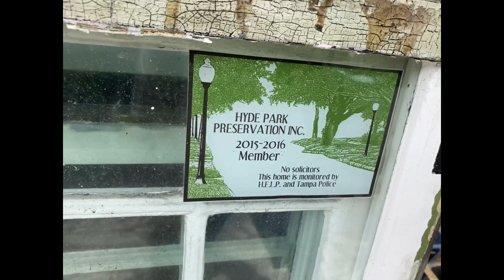Training People Is The Only Way To Solve This Problem.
Honestly, the reason stuff like this happens is because nobody knows what else to do with this stuff. It’s crazy. I’m going through it right now in every aspect of my business, from being overwhelmed with work to being unable to spend the time necessary to train people. And even the people I do train, a day at a time, a week at a time, walk away with just a drop in the bucket of what they need to know. This is stuff that artisans used to take for granted. Now the knowledge is in danger of disappearing forever. And why? Because we’ll made stuff doesn’t make the corporations money. That’s why. They mowed down all our resources and got wealthy off of that, and now they are turning to you - the consumer - to keep them wealthy. Why? Because you won’t do something for yourself. Because you won’t pay for something other than a Walmart solution. There was a time when someone, if they intentionally made something so that it failed, so they could then go in and ding the client again later, would be called a crook and a thief. Yet the corporations do it all the time and they are praised. The house flippers do it all the time and are praised. You’ll get no praise from me.